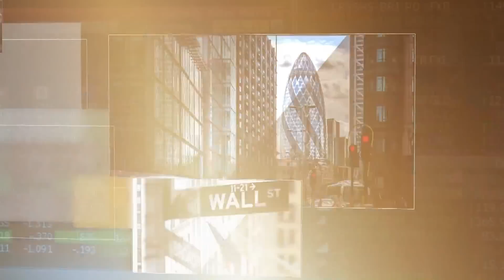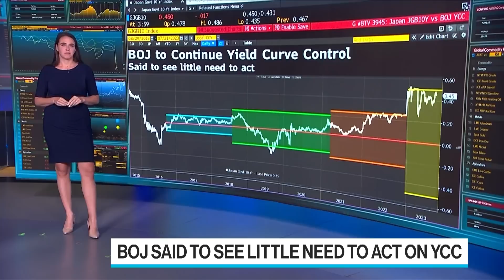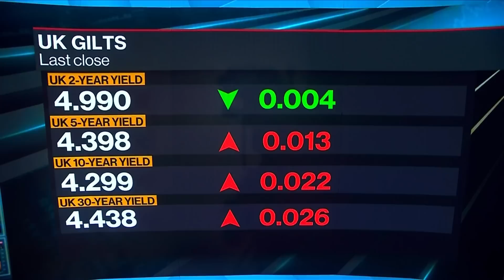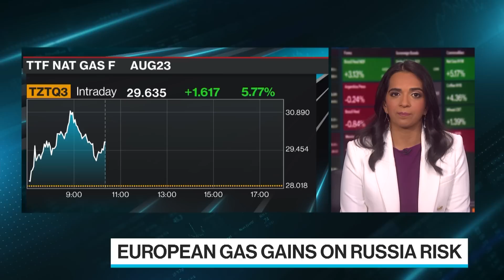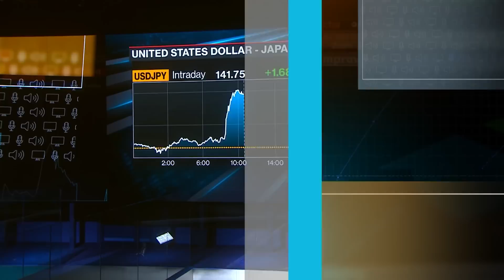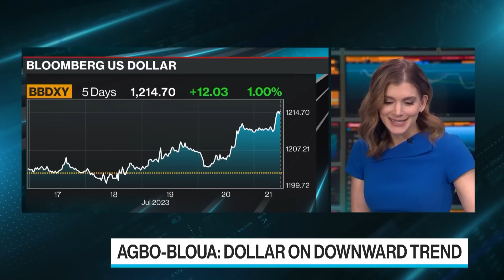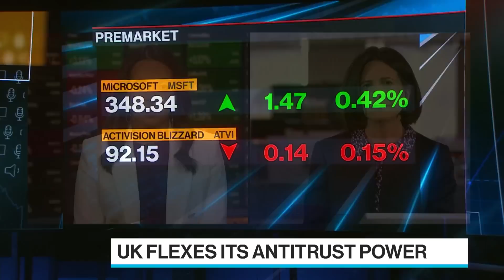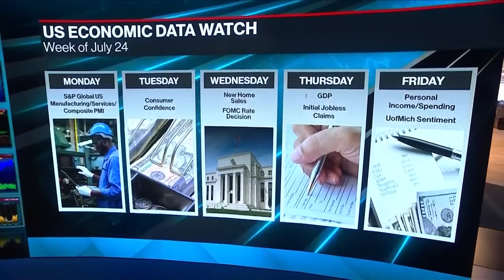Bloomberg Surveillance: Early Edition 07/21/2023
Bloomberg Surveillance: Early Edition, live from London and New York, Dani Burger and Kriti Gupta deliver the latest news and analysis on the markets with leaders in global finance and economics. Kokou Agbo-Bloua, Global Head of Economics, Cross-Asset and Quant Research at  Societe Generale, discusses the pivotal week ahead for central banks. UK Competition and Markets Authority CEO Sarah Cardell says it is up to Microsoft to come forward with a proposal that satisfies the CMA’s concerns "fully and comprehensively."